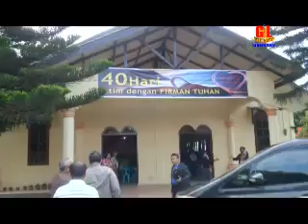Kabanjahe Tana Karo 30 31 Mei 2012